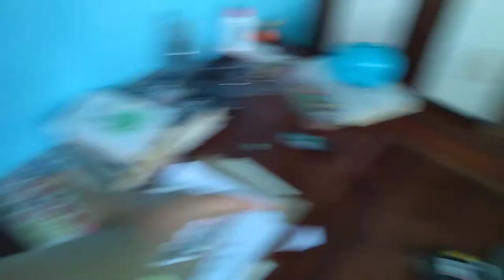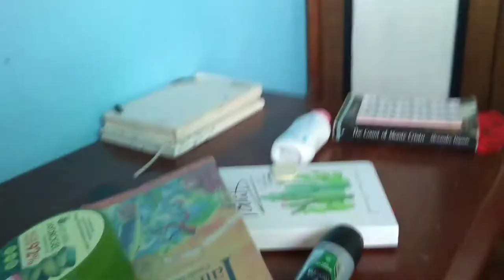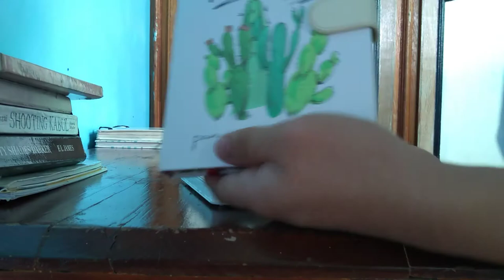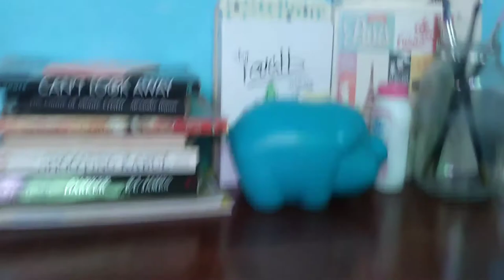Vlog with me #1 l CLEANING MY ROOM l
Hi everyone for today's video I was thinking of video Ideas so I decided that I was going to clean my room and vlog it. I know that this is a very random video idea but I will continue to make this a series.